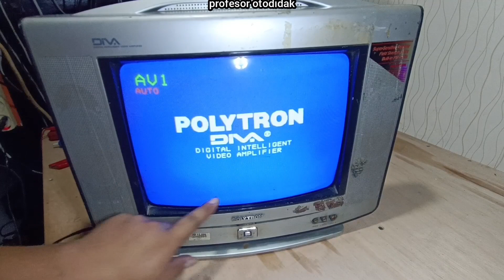tv polytron layar garis mendatar bagian bawah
TV Polytron u Slim lampu indikator berkedip cepat

LANGKAH DETAIL CARA PERBAIKI TV LED PANASONIC MATI tidak bisa start Lampu Standby Menyala

Review Tenda F6 Wifi Router 📶 Internet Mudah

Video yang saya share adalah keseharian saya melakukan perbaikan mencari solusi segala permasalahan teknology

profesor otodidak

viza njajan

Tv

stb

cctv

computer

tv led

tv lcd

tv tabung

LG

polytron

panasonic

sharp

matrix

sound system

brewog

betavo

acr

youtuber

youtuber pemula

google

motor listrik

mobil listrik

dj